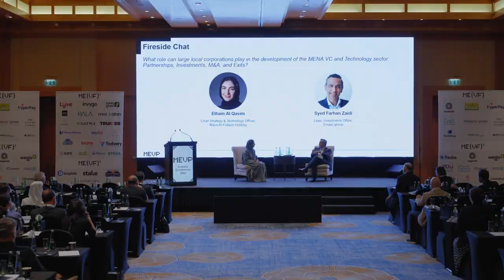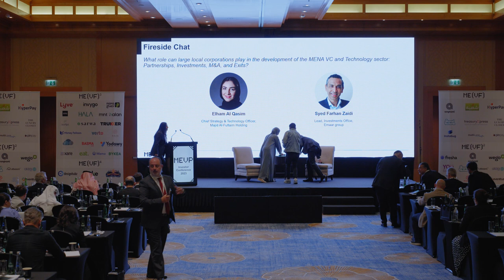What role can large local corporations play in the development of the MENA VC and Technology sectors